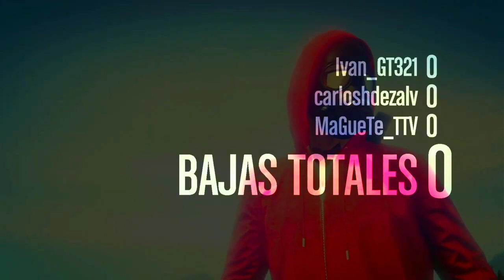INCREIBLE *AFK* DINERO INFINITO EN GTA V ONLINE *MASIVO* (PS4,XBOX,PC)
💎HOLA AMIGOS COMO ESTÁN ESPERO LES HAYA GUSTADO BASTANTE EL VIDEO 💎

Hoy les traigo un video para poder mejorar en gta v onlinr espero que te sirva de mucho 💖 y te ayude si tw sirve no olvides ¡SUSCRIBIRTE!🌟💰 y activar la campanita🔔

✅REQUISITOS PARA GANAR LA CUENTA CHETADA✅

LINK DE CANALES🎆